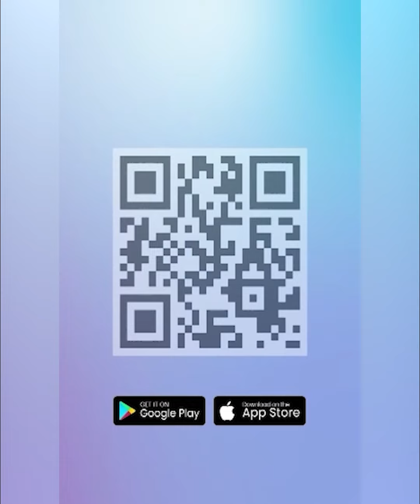BREAKING NEWS: Terbukti Korupsi, Mantan Gubernur Maluku Utara Dituntut 9 Tahun Penjara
TRIBUN-VIDEO.COM - Mantan Gubernur Maluku Utara, Abdul Ghani Kasuba alias AGK dituntut 9 tahun penjara oleh Komisi Pemberantasan Korupsi (KPK).

Selain tuntutan kurungan penjara, AGK juga dijatuhkan dengan denda ratusan juta rupiah.

Saksi hukum yang diberikan karena AGK terbukti sah melakukan tindak pidana penyalahgunaan uang negara alias Korupsi.

TribunTernate.com

Program :
Host :
Editor Video : Ega Awellana
Uploader : Munawir Taoeda